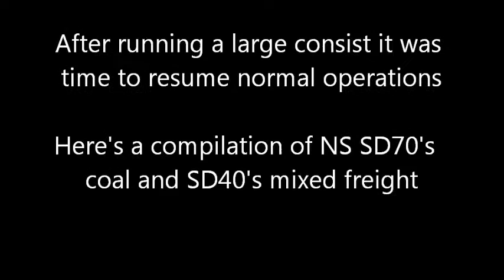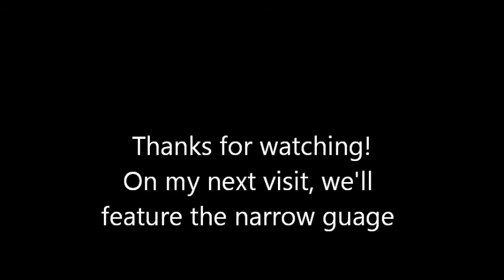WGRR rev'd latout pt 2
Description  USA trains Norfolk Southern Macs pulling coal and sd40's pulling mixed freight around John's rebuilt layout